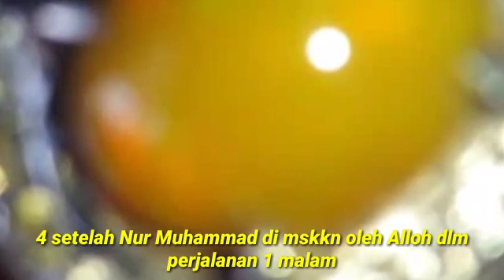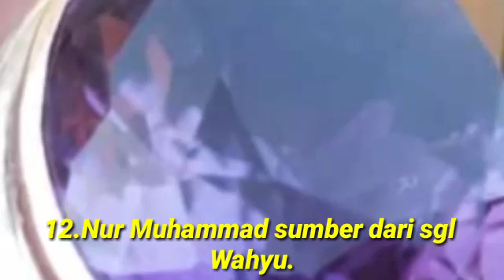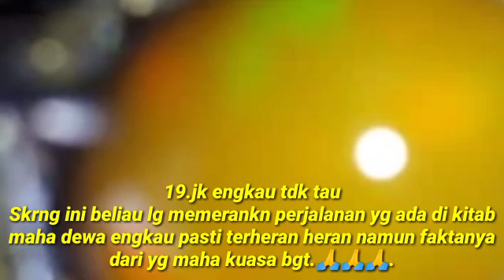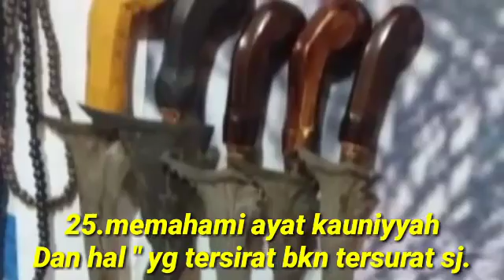Tak di kenali krn blm di munculkn